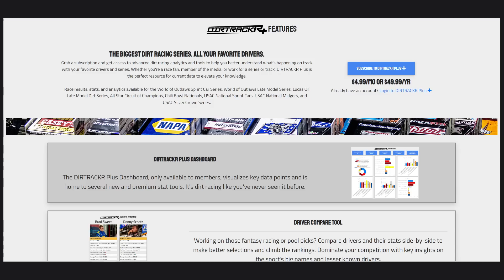*Sprint Cars After Dark* turns fighty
Don't expect Dennis Erb Jr. to send Hudson O'Neal a Christmas card this year. We'll talk about that today, plus other top Lucas guys struggle, Chase Johnson threw haymakers at Cole Macedo and nobody noticed, and more from the dirt racing weekend.

Today's Topics:
0:00 Intro
0:24 Check out DIRTRACKR Plus!
1:40 Drama with Lucas at Fairbury
3:43 More on late model stick guys
5:19 Outlaws at Williams Grove
6:01 Wagaman/Trone part ways
6:29 All Star weekend notes
8:18 Day, Scelzi split NARC weekend
9:00 Johnson v. Macedo
10:18 ASCS off FloRacing
10:58 Outro